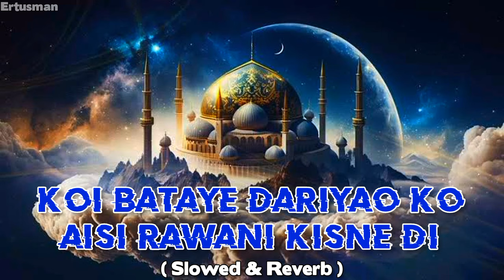Koi Bataye Dariyao Ko Aisi Rawani Kisne di ( Slowed & Reverb ) New Naat 2024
Koi Bataye Dariyao Ko Aisi Rawani Kisne di ( Slowed & Reverb ) Naat ||

credit-: @MuhammadAnasNazeer